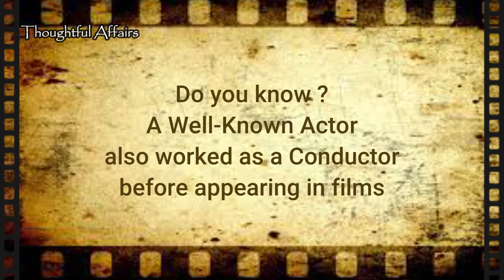Hasrat Jaipuri | बस कंडक्टर से गीतकार बने हसरत जयपुरी | Biography In Hindi | Iconic Lyricist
Hasrat Jaipuri | कंडक्टर से गीतकार बने हसरत जयपुरी | Biography In Hindi | Iconic Lyricist of Bollywood @Thoughtful Affairs

Well Known Lyricist of Bollywood Iqbal Hussain who is better known as  Hasrat Jaipuri .  He wrote many popular songs like "Baharon Phool Barsao", "Aji rooth Kar ab Kahan Jaiyega" "Tum Mujhe Yun Bhula Na Paaoge"

Fridays provide Cine-Lovers a chance to go down memory lane with a glimpse of Indian Cinema
On Mondays, you can enjoy stories on Social / current and other issues
On Wednesdays, you can enjoy classic Ghazals, Nazm and different forms of Poetry.

You can check out these links If you are interested in Indian cinema